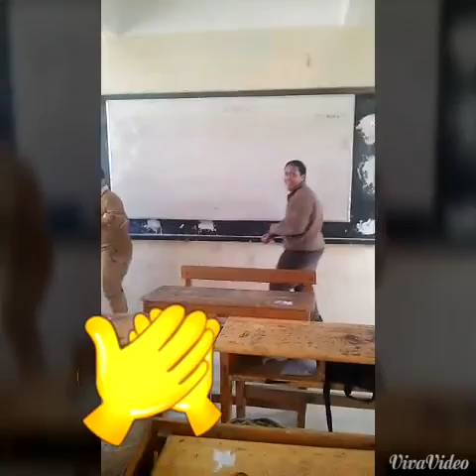School Pranks EP #1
Starring : Mostafa Essam,Ahmed Shawqy, Mokhtar Dawood, Loay Saher, Ahmed Galal, Marawan Hesham and Abdullah Hussain